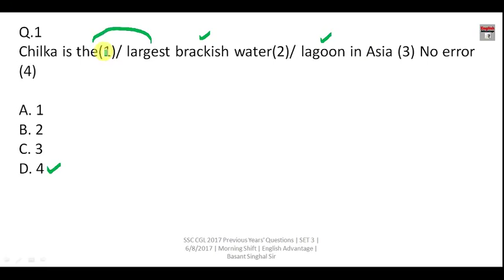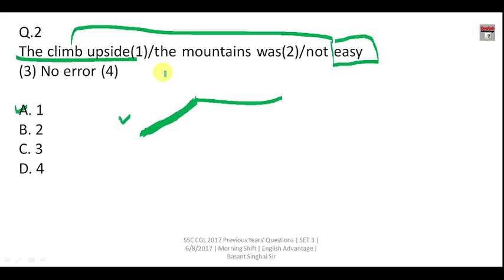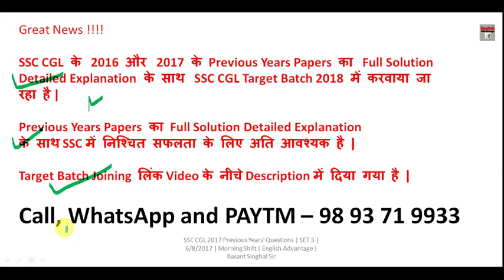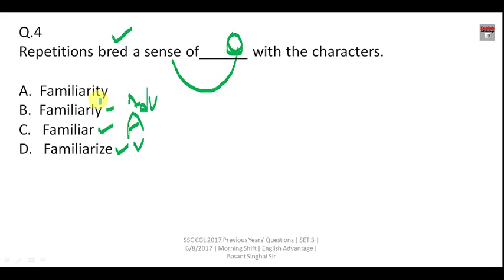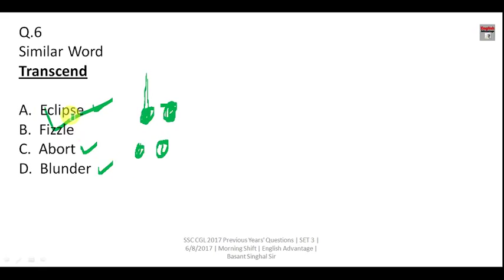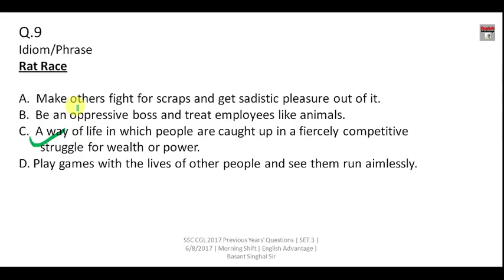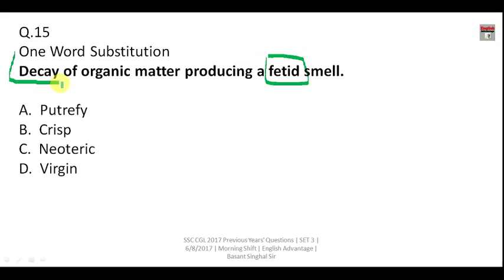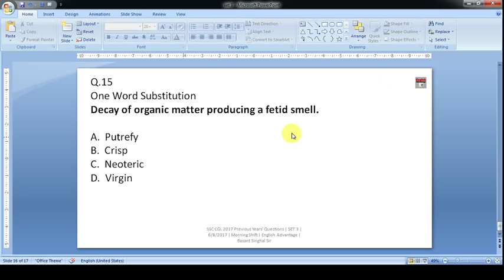SSC CGL2017 (6/ 8/ 2017) English Questions | Full Explanation in Hindi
Dear Aspirants!!